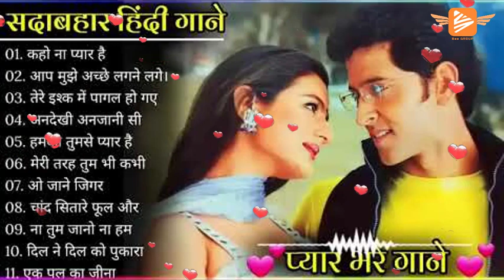Love Full Songs🌹Love Songs 💖Aamir Khan, Madhuri Dixit 💘60's_70’s_80’s अल्का याग्निक कुमार सानू गीत